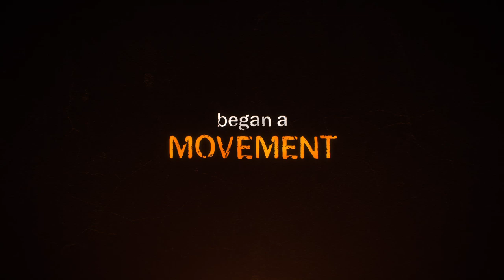Orange is the New Black - Official Season 7 Trailer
The epic conclusion of the series that changed everything. Orange is the New Black's final season arrives July 26.